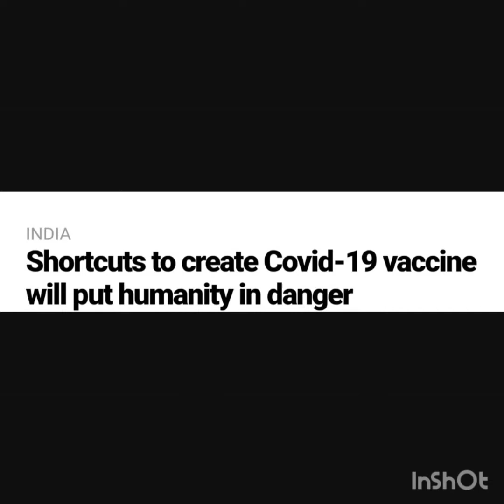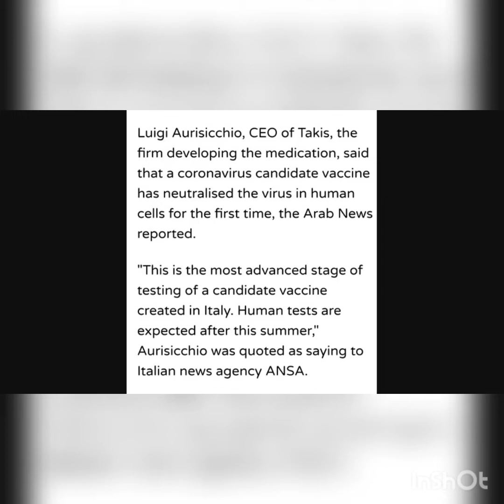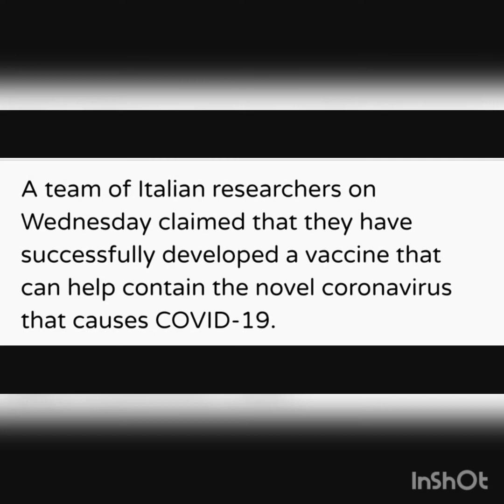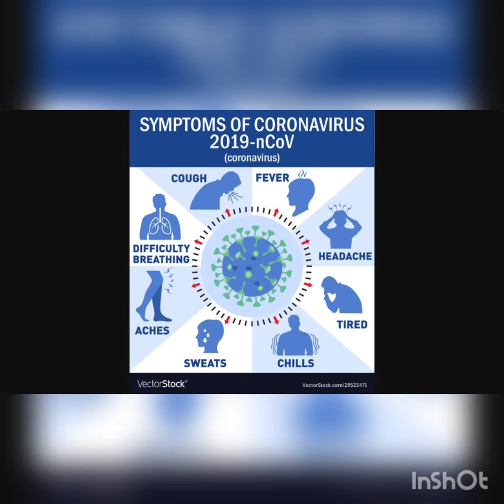Italy claims to have developed world`s first Coronavirus vaccine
Italy has claimed that it has developed the world's first coronavirus vaccine that works on humans, various media reports said on Wednesday.

The tests have reportedly being carried out at Rome`s infectious-disease Spallanzani Hospital.
The tests have reportedly been carried out at Rome's infectious-disease Spallanzani Hospital. Reports added that the coronavirus vaccine has antibodies generated in mice that work on human cells.

Deaths from the COVID-19 epidemic in Italy climbed by 236 on Tuesday, against 195 the day before, the Civil Protection Agency said, while the daily tally of new infections came in at 1,075 against 1,221 on Monday, a Reuters report said.